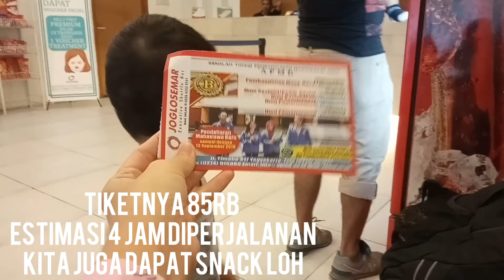Ke Semarang naik Bis Joglosemar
Arkana 3,5 tahun dan zayn 11bulan jalan2 kesemarang selama 2 hari
Berangkat pake bus joglosemar pulang pake travel joglosemar
menginap di new metro dan quest hotel